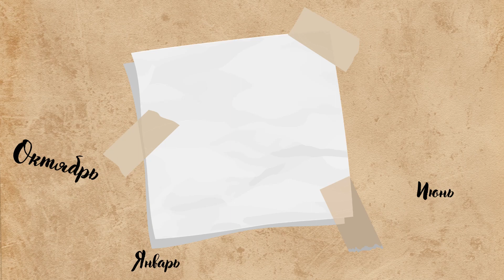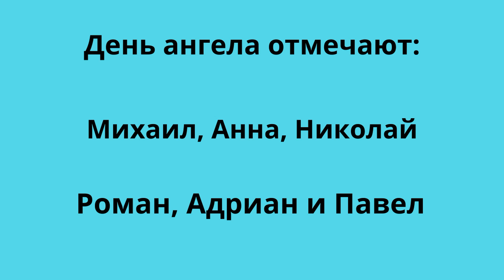16 февраля.Церковные праздники.Праздники.Приметы.События.День ангела.Кто родился.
1 16 февраля
2 Святой симеон
3 Святая Анна пророчица
4 16 февраля православные верующие почитают Святого Симеона и Святую пророчицу Анну
5 В этот день люди молятся им для того, чтобы новорожденный ребенок был здоров, так как именно эти святые оберегают младенцев
6 В этот день в мире отмечаются Международный день блина
7 День поиска запахов
8 День киотского протокола
9 День свежего ананаса
10 наличие снега – о дождливом и холодном лете, а также далекой весне
11 громкое чириканье воробьев говорит о том, что в ближайшее время наступит весна
12 брать в долг
13 носить черные вещи
14 Михаил, Анна, Николай, Роман, Адриан и Павел
15 в 1923 году открыли гробницу фараона Тутанхамона
16 в 1968 году в США впервые начала свою работу служба спасения 911
17 в 1978 году создали первую компьютерную электронную доску объявлений
18 Камский автомобильный завод выпустил первый грузовой автомобиль - КАМАЗ-5320
19 Николай Лесков 1831 Ким Чен Ир 1941